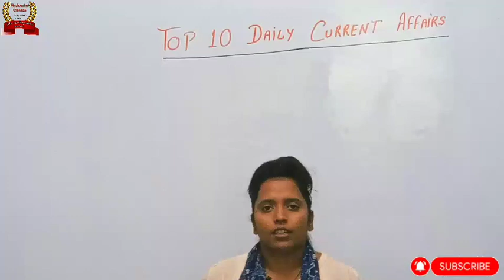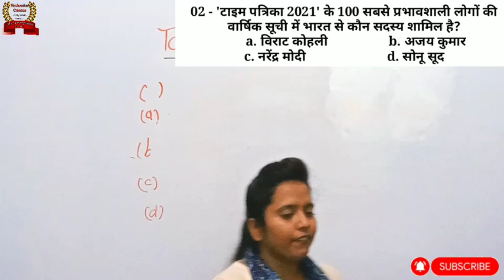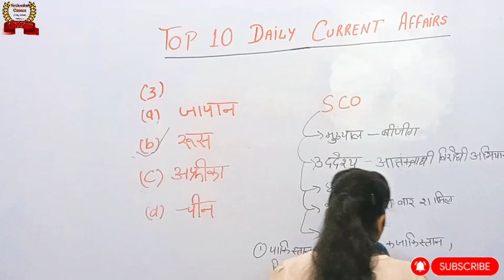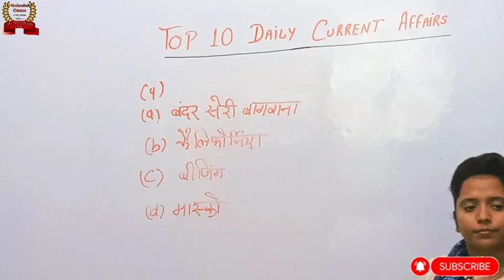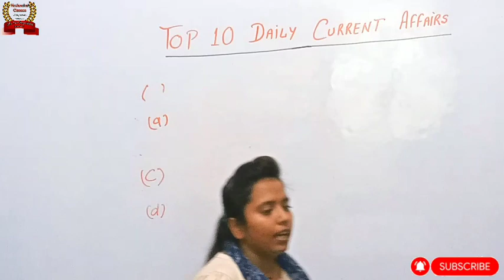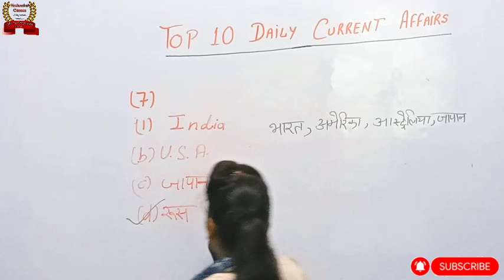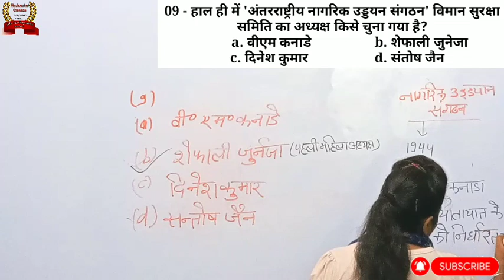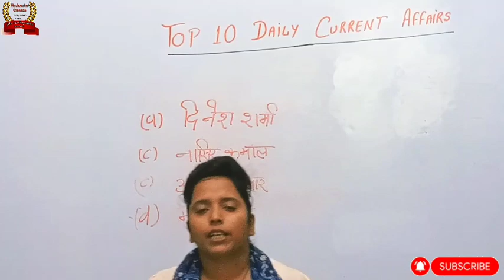theneelanchalclasses || Top 10 daily current affairs_006|| by_Rama Rajput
👉 प्रिय विद्यार्थियों/प्रतियोगियों TOP 10 CURRENT AFFAIRS की इन सभी अभ्यास कक्षाओं में सभी परीक्षाओं ( SSC (CGL,CPO, Stenographer & G.D) , All states' SSSC , U.P -Tet , C-Tet , Super Tet , Reet ,Constable etc.) हेतू महत्वपूर्ण प्रश्नों (Questions) को विकल्पवार समझाने का प्रयास किया गया है ताकि आपको आने वाली इस परीक्षा में सफलता अवश्य मिले , इसलिए निरंतर रूप से नीलांचल क्लासेस पर उपलब्ध कक्षाओं को देखते रहें ,धन्यवाद।
👉🔷 Online Test series हेतू नीचे दिए गए Telegram link द्वारा channel को join करें